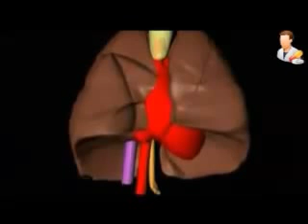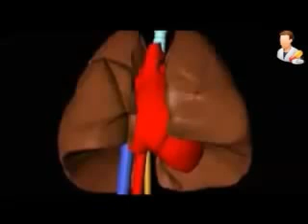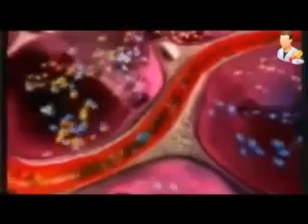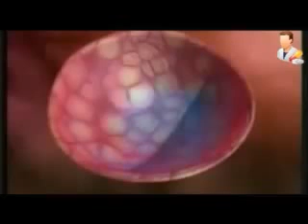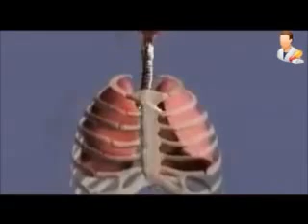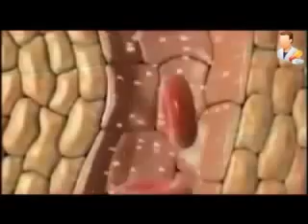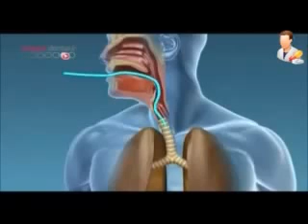Hệ hô hấp: cấu tạo và chức năng của phổi